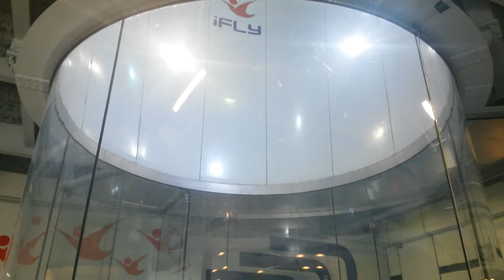I fly indoor skydiving